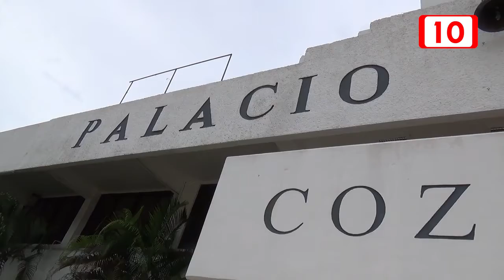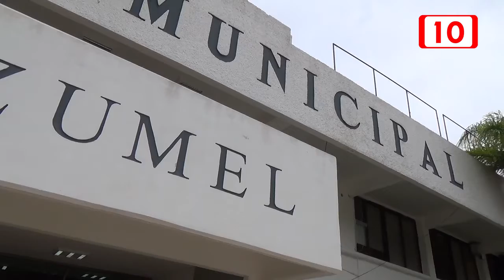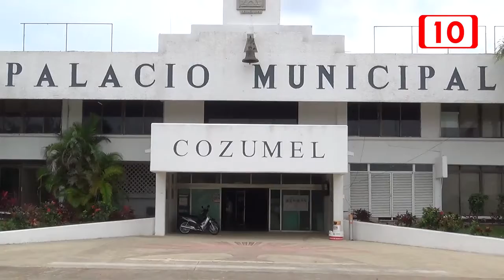Todavía no concluye juicio político de Fredy Marrufo